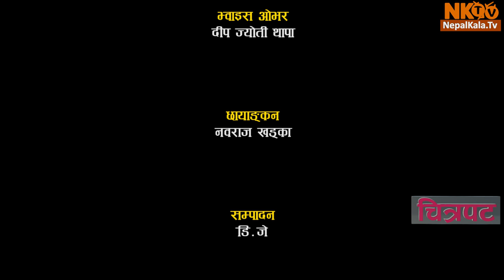CHITRAPAT Episode -26 Paul Shah, Bipin Karki, Barsha Siwakoti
CHITRAPAT Episode -26 Paul Shah, Bipin Karki, Barsha Siwakoti, Barsha Raut,  Arjun Pokhrel, Silpa Pokharel, Dipendra Lama, Dr Krishna Hari Baral, Deep Jyoti Thapa, Jiwan Parajul